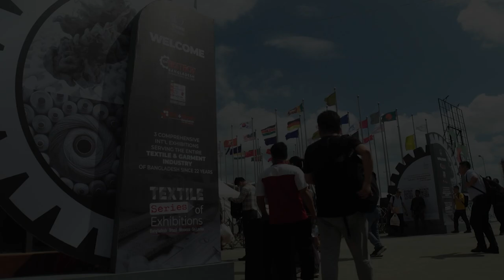Day 2 of CEMS-Global USA’s Textile Series of Exhibitions – Bangladesh Edition – Vol 2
Day 2 and the strong Exploring, Business Networking, and development continue between the participating Manufacturers and buyers from the Textile and Apparel Industry of Bangladesh at CEMS-Global’s Textile Series of Exhibitions in Dhaka, Bangladesh.

The ongoing Premier Bangladesh Edition of CEMS-Global USA’s Textile Sourcing Series of Exhibitions, showcases cutting-edge Machinery, equipment, and an exclusive diverse array of exhibits, materials, latest trends, and technologies needed for the Textile and RMG Industry. With more than 1675 Worldwide Manufacturers from 37 countries, in 2,245 Booths and Pavilions; these 3 Comprehensive International Exhibitions being held in Dhaka provide a unique opportunity and a one-of-a-kind B2B platform for the entire Textile and Garment Industry of Bangladesh.

The exhibitions will run till 16 September 2023, from 10.30 am to 7.00 pm daily at the new Expo Center in Purbachal – the Bangabandhu Bangladesh-China Friendship Exhibition Center.

For more information or to Pre-register Online and get your Badge, please visit cems-textileseries.com

Join us if you are a Textile and Garment Industry professional. We look forward to welcoming you and being a part of the Textile Series of Exhibitions.